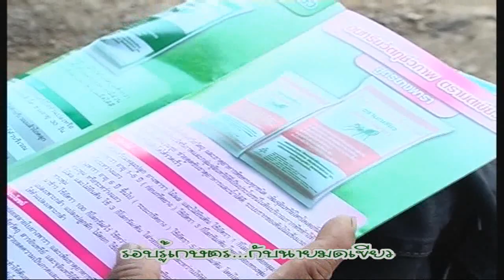รอบรู้เกษตร+ราชาแท็กเตอร์ 1/4